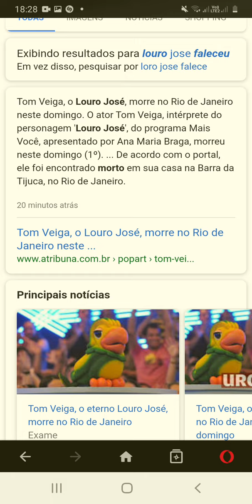Morre Loro José do Ana Maria Braga